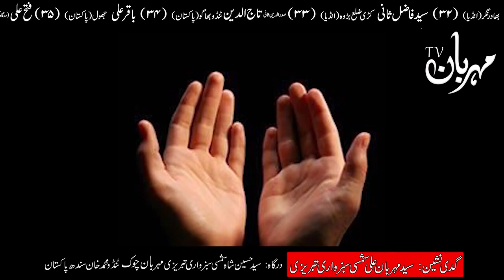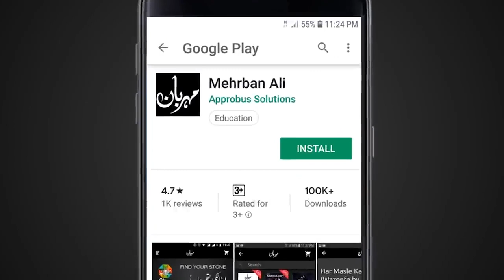Shab e Meraj Ka Wazifa | 27 Rajab Dua | Amal | Hazrat Imam Jafar Sadiq as Qol | Mehrban Ali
Shab e Meraj Ka Wazifa | 27 Rajab Dua | Amal | Hazrat Imam Jafar Sadiq as Qol